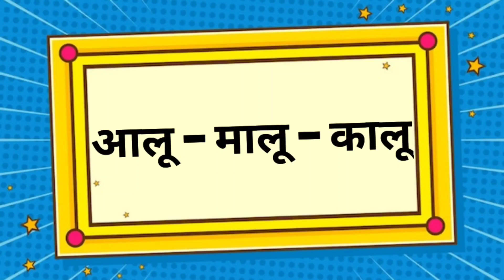Aaloo Malu Kalu Kahani / आलू मालू कालू | FLN Story | Week19 Day1 Basic Level || TEACHING STREAM